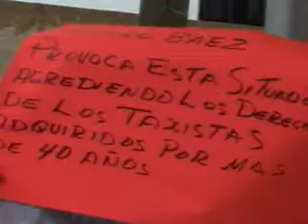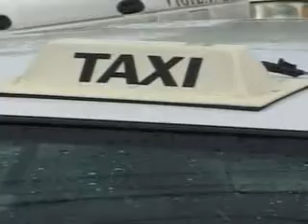Operadores del Sindicato de Taxistas Andrès Quintana Roo, se manifestarion frente a las instalaciones de la empresa Ultramar